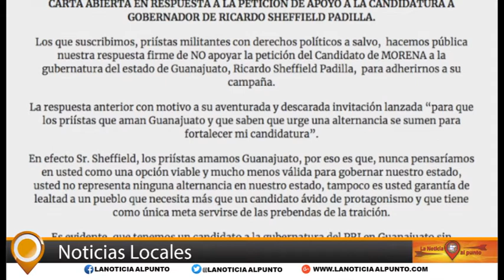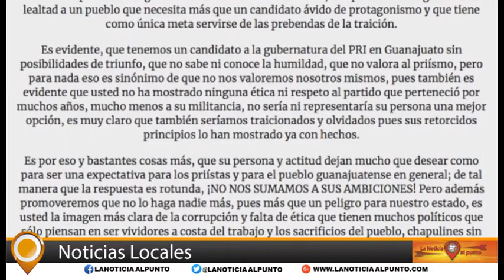La Noticia al Punto - 4 mayo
Las noticias al final del día